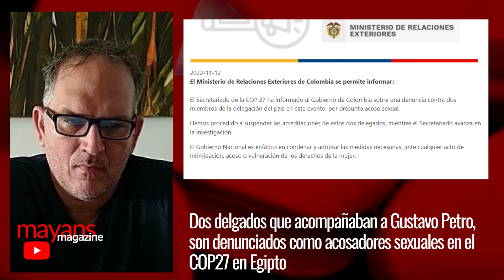Dos delgados de Colombia, son denunciados como acosadores sexuales en el COP27 en Egipto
Ha sido la propia cancillería de Colombia que envió un comunicado diciendo que dos delegados han sido desvinculados de la comitiva de Colombia que esta en la cumbre del COP27 en Egipto.

Vista Mayans Magazine en YouTube
5F2OQ1v9XZ1iw4iV7f2a